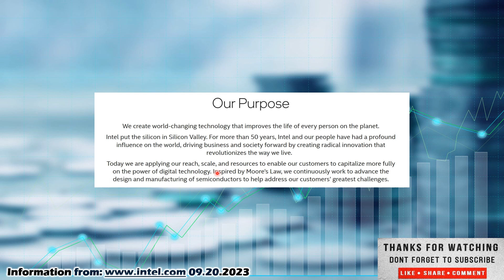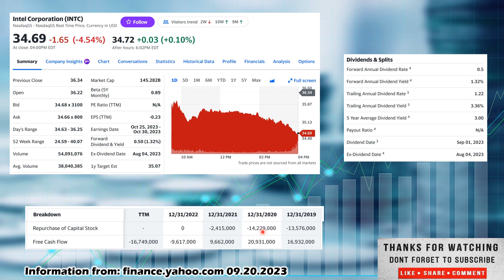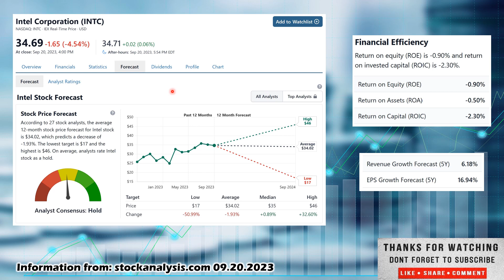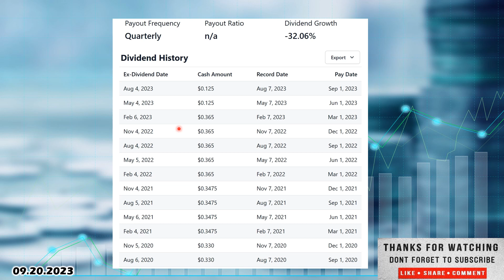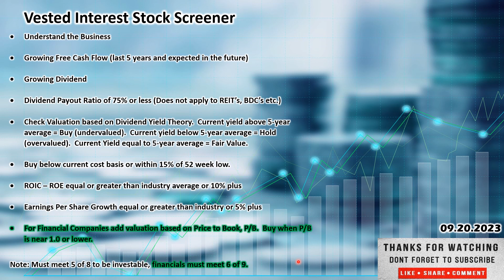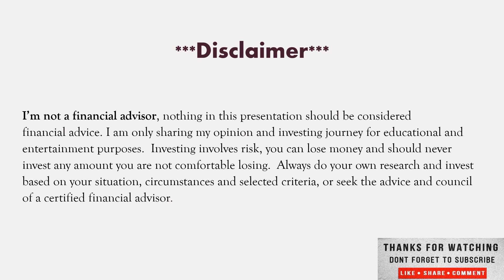Intel Inc Stock pick of the day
Welcome everyone to Vested Interest. This is Shane in today's video we will cover The Stock Pick of the day Intel Inc. ticker INTC.  With the recent pullback, it may be a great time to pick up stocks on sale, increase that dividend yield and future returns. My best advice in good times or bad is to have a diversified portfolio, investing in good growing companies, that pay dividends, with positive cash flow to cover the dividend. Companies with high earnings yield, a high rate of return on capital and don't overpay for them. Don't chase hype stocks and look to get rich overnight, this is a long-term investment strategy, to invest in any market or economic conditions. Long-term investing not day trading. I have nothing to sell, no Patrion, no courses you can see everything I'm looking at on my watch list, buying, selling and how my dividend portfolio is doing on this channel. I've included some links so if you use these links, it will help me out, the Webull link will give you and me some free stocks based on Webulls most recent promotion so, if you're looking to open a new brokerage account to start buying stocks give that one a try and if you're looking to increase your investing knowledge and library, I have included some links to Amazon for books I think add value to any investor seeking to broaden their knowledge base.